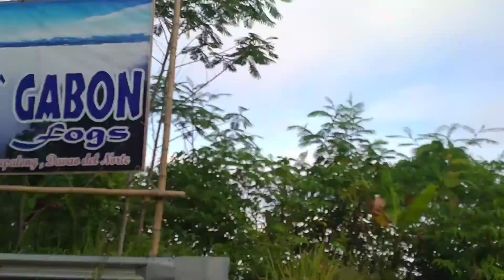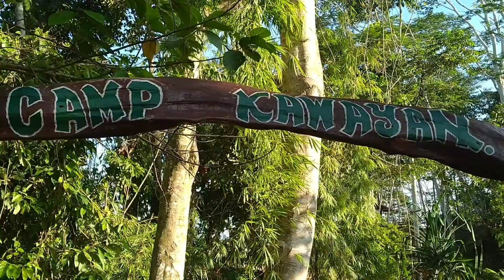Morning Ride | Camp Kawayan | Gupitan, Kapalong, Davao del Norte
Song/Music: Country Road- Tropa Vibes Reggae Version